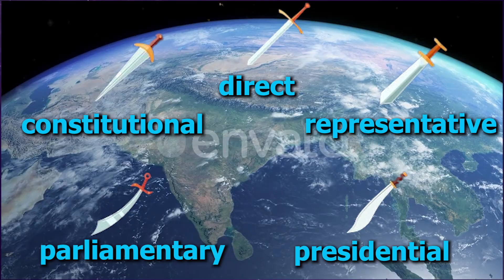types of democratic government | democracy differences 2024 | S division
democracy differences | different types of democracy 2024

I make videos on educational and informative content.

in this video you will find content about.

democracy
what is democracy
democracy & difference
differences between direct and indirect democracy
direct democracy
difference between democracy and dictatorship
representative democracy
presidential democracy
parliamentary democracy
constitutional democracy